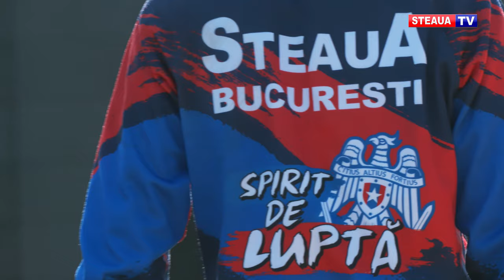”Viitorul” Stelei urează ”la mulți ani” Armatei Române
La inițiativa Steaua TV, două grupe de juniori ale clubului roș-albastru au fost în vizită la Mausoleul din Parcul Carol. Tinerii jucători ai Stelei au venit împreună cu părinții și au asistat la Ceremonialul schimbului gărzii din fața Mormântului ostașului necunoscut, simbolul eroismului.
Cu ocazia zilei Armatei României, aceștia au răspuns plin de haz la mai multe întrebări sub privirile legendei clubului, Ștefan Iovan și a antrenorilor.